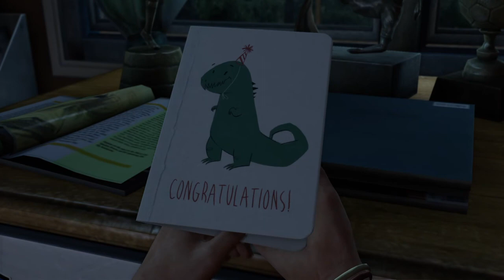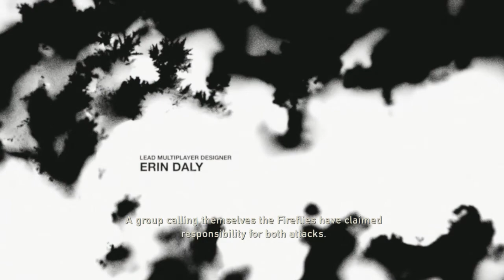The Last of Us- Part 1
Replaying because I am hyped for Part 2